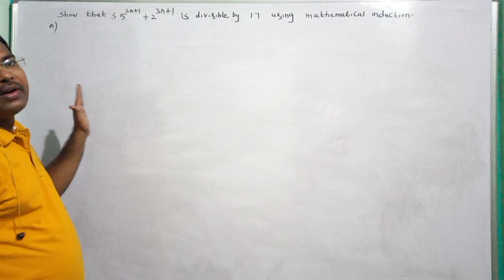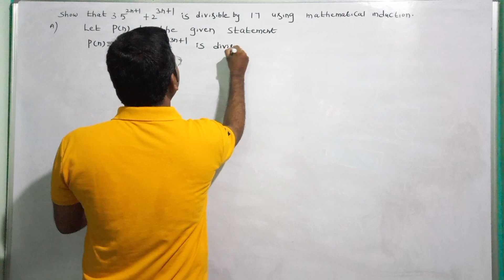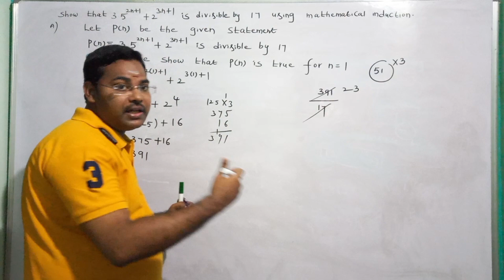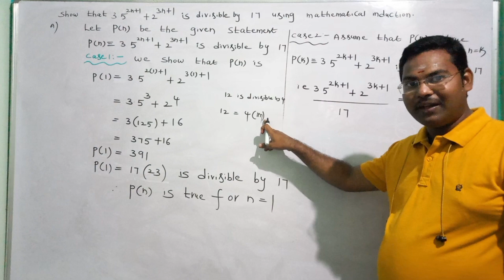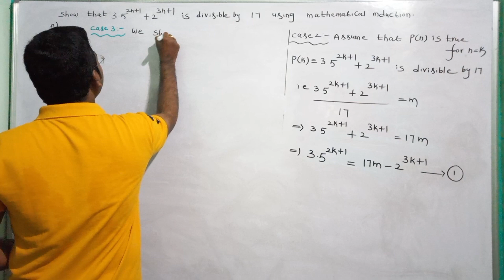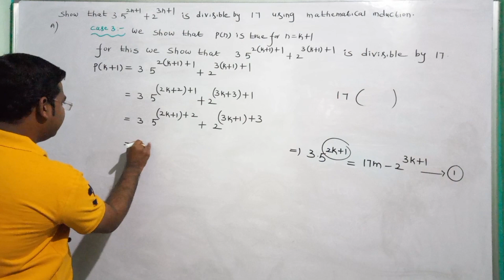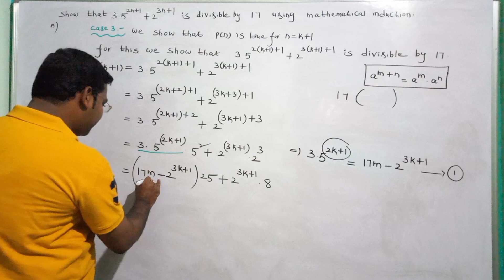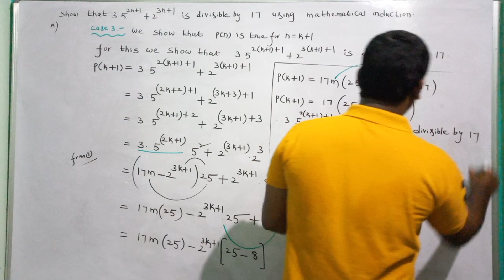Inter 1st Year Maths 1A||Mathematical Induction in telugu@maths naresh eclass